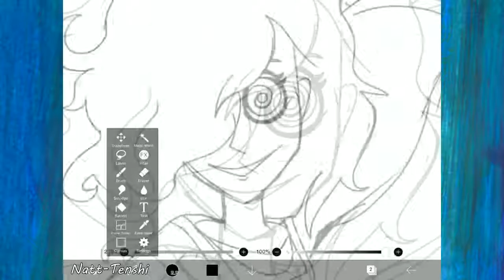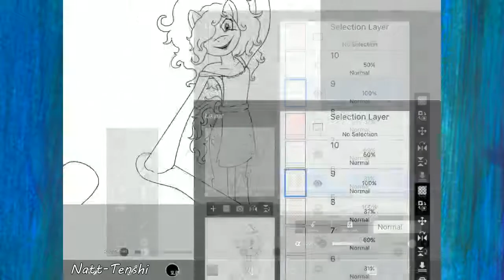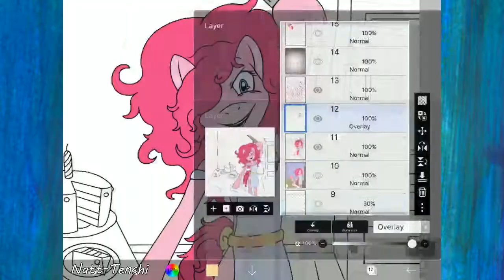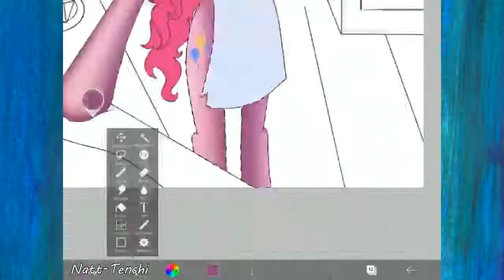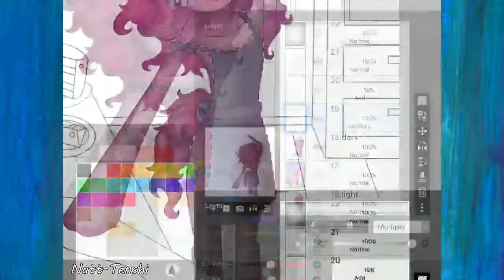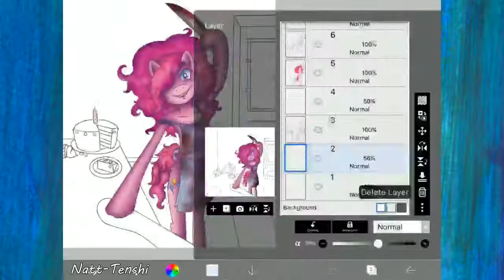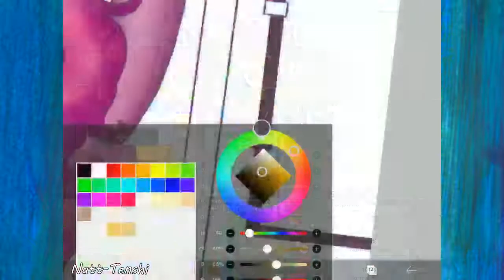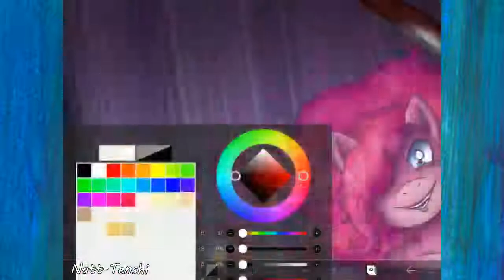A Helping Hoof - Speedpaint - [The Witch's House + My Little Pony]